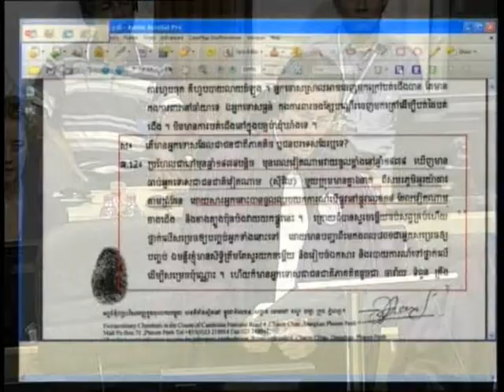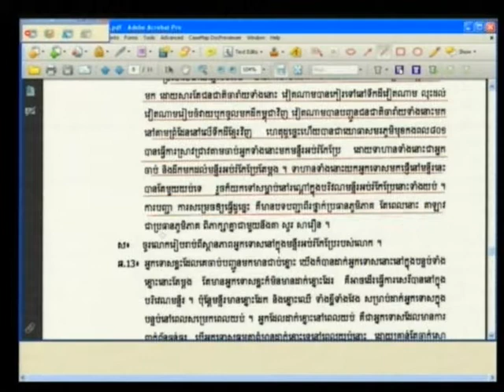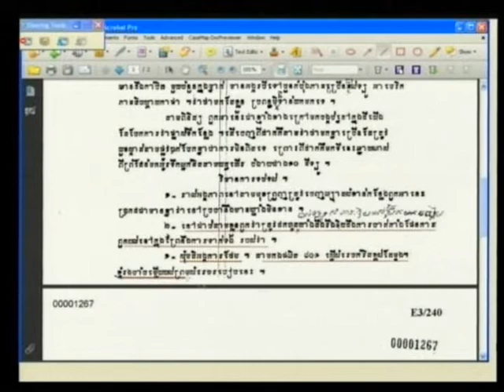Chhaom Se 2013 04 08 S1 FL KH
Chhaom Se